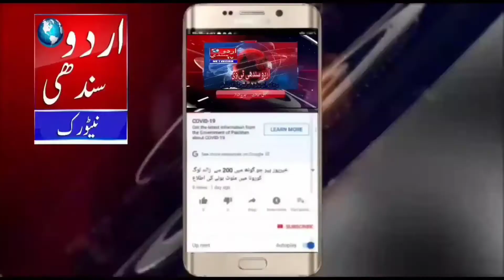Ghotki Mirpur Mathilo in Cultural Festival in Digaital Youtub Report Urdu Sindhi Tv